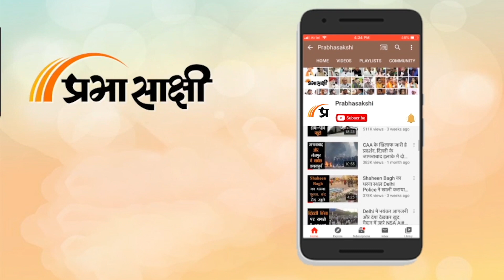जब दिल्ली में अचानक मिल गए PM Modi के हमशक्ल, BJP के लिए जमकर कर रहे प्रचार | Prabhasakshi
भाजपा के वरिष्ठ नेता शिवराज सिंह चौहान ने मंगलवार को कांग्रेस और भारत के पहले प्रधानमंत्री जवाहरलाल नेहरू पर ‘‘देश को तोड़ने’’ का आरोप लगाया और कहा कि प्रधानमंत्री नरेन्द्र मोदी ‘‘देश को एक साथ लाएंगे।’’ भाजपा उम्मीदवार रामवीर सिंह बिधूड़ी के समर्थन में दक्षिणी दिल्ली में एक चुनावी सभा में मध्य प्रदेश के पूर्व मुख्यमंत्री ने विश्वास जताया कि तीसरी बार प्रधानमंत्री चुने जाने पर मोदी पाकिस्तान के कब्जे वाले कश्मीर (पीओके) को वापस ले लेंगे। इसी दौरान हमारी मुलाकात मोदी के हमशक्ल विकास विठ्ठल जी से हो गई। हमने उनसे बातजीत भी की है।